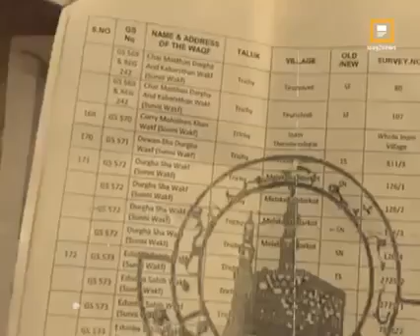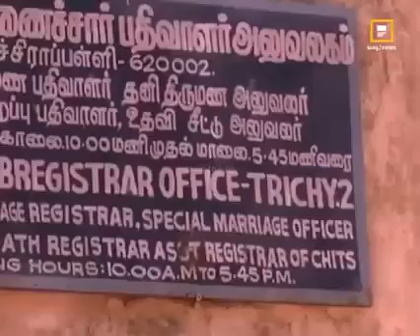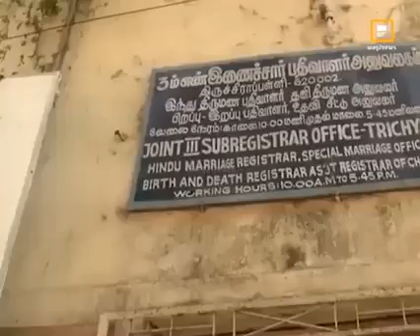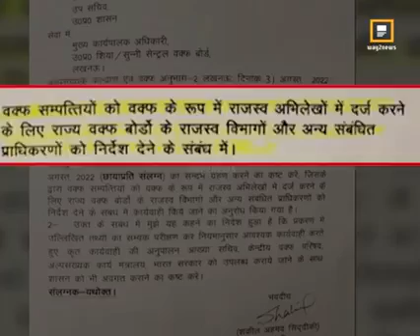అసలు ఏమిటి ఈ వక్ఫ్ బోర్డ్ || What is meaning of Vakf Board